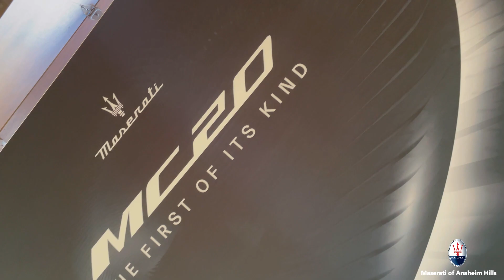Art of Fast MC20 + Trofeo Collection Private Preview - Maserati of Anaheim Hills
The Art of Fast Tour Featuring the Maserati MC20 & the Trofeo Collection. On 11/01/2020, Maserati of Anaheim Hills hosted our private preview of the MC20, the first of its kind.